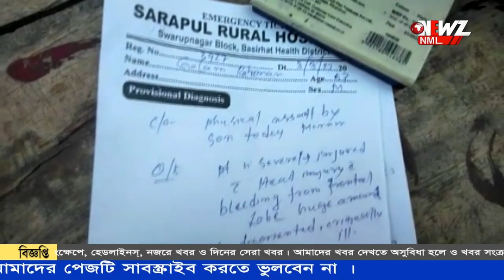বাবা কে খুনের চেষ্টার অভিযোগ ছেলের বিরুদ্ধে।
বাবা কে খুনের চেষ্টার অভিযোগ ছেলের বিরুদ্ধে। অভিযোগ দায়ের থানায়। দাবী মত টাকা দিতে না পারায় বাবার মাথায় বাঁশের বাড়ি। ঘটনার তদন্ত শুরু করেছে স্বরূপনগর থানার পুলিশ।